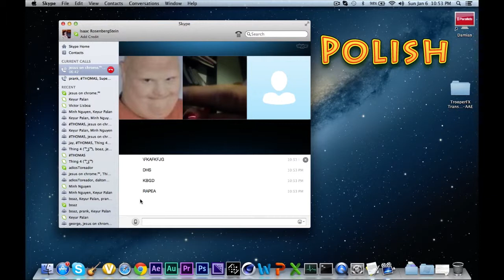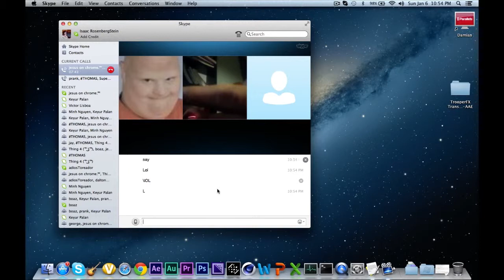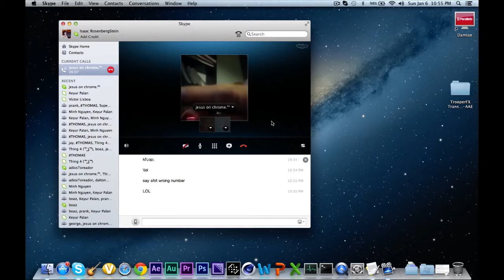Polak - Mcdonalds - Wrong language/ no english Prank call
The polak calls mcdonalds in polish but things go wrong when he speaks english
prank call
Random tags